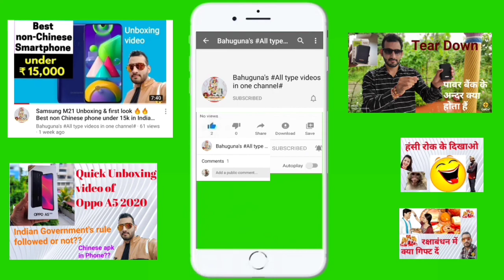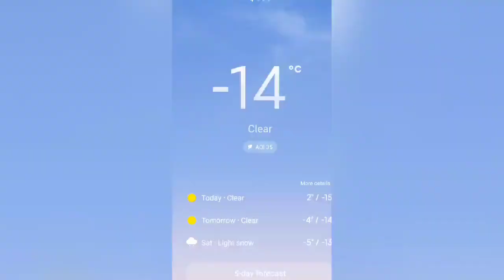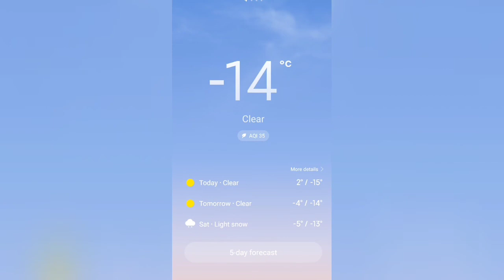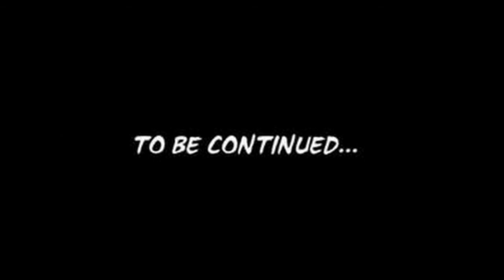Munsyari 🔥मुनस्यारी🔥 tour with friends🔥(Day 2, journey & msti to reach Munsyari)🔥 Part 2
Namaskar dosto.. ye video part 2 h, Munsyari tour ki.. pehle video me humne apko Bhimtal se Munsyari pahuchne tk ki journey dikhai thi jo Day 1 ki thi..
Agar aap pehli video dekhna chahte h to uppar diye gaye chart se dekh sakte h..
Is video me humne Munsyari ki prasidh places ko dikhaya or uske bare me bataya h..

Apne koi bi sujhav hume comment krke jaroor bataye..